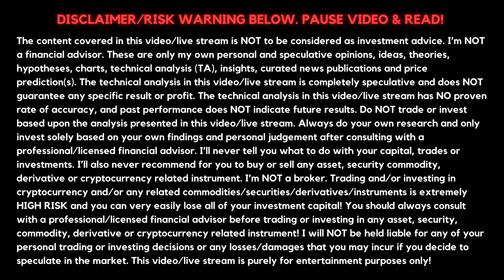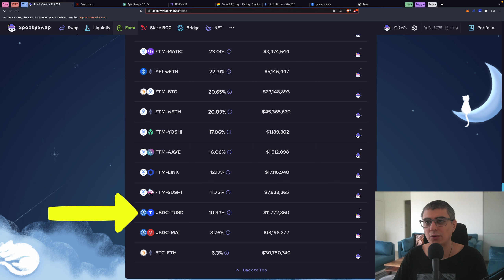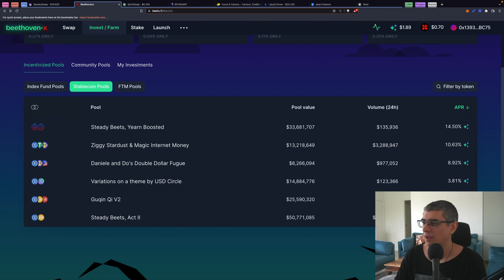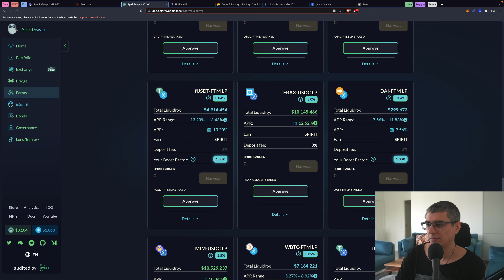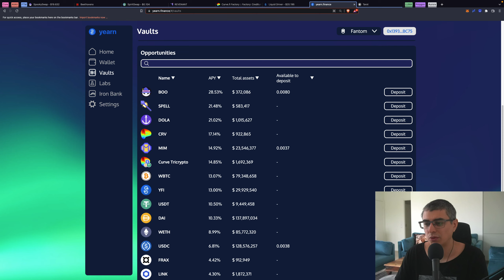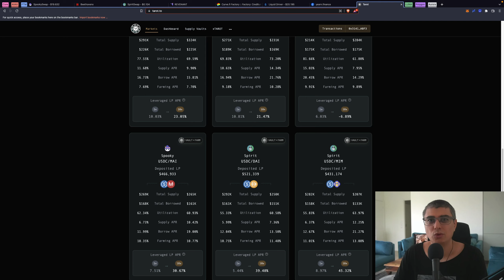Best Stablecoin Farms on Fantom | DeFi Passive Income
These are my favorite stable coin farms on Fantom.
✅ Koinly helps you monitor your crypto portfolio and report your fees